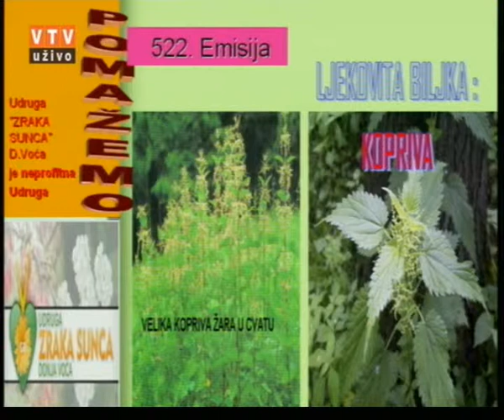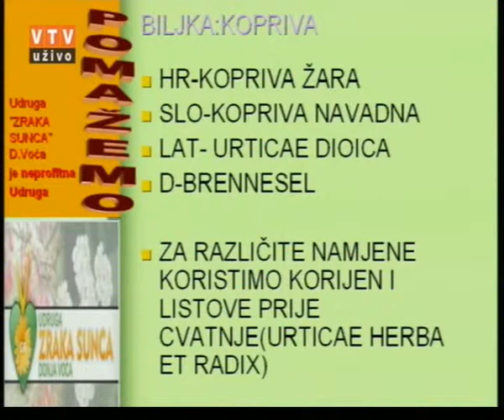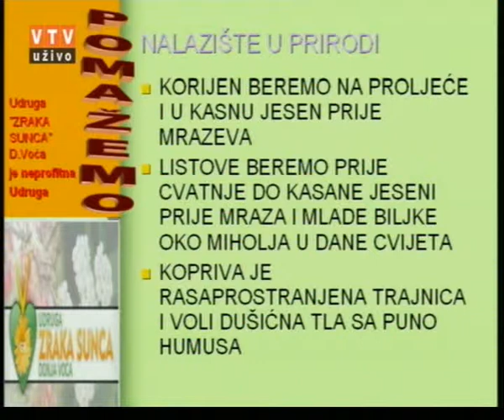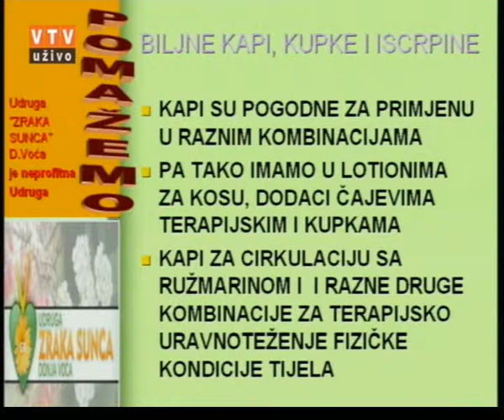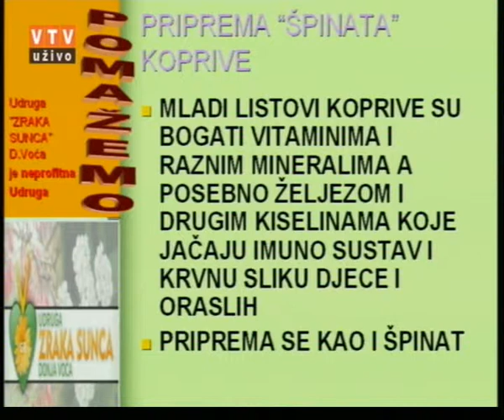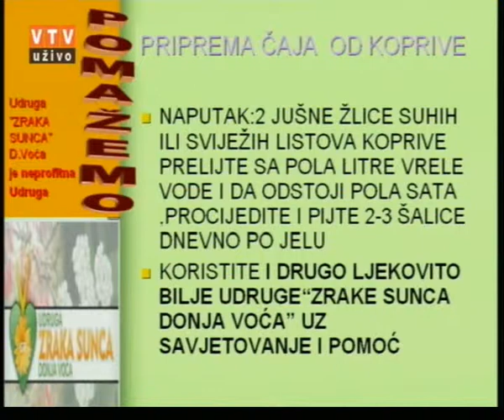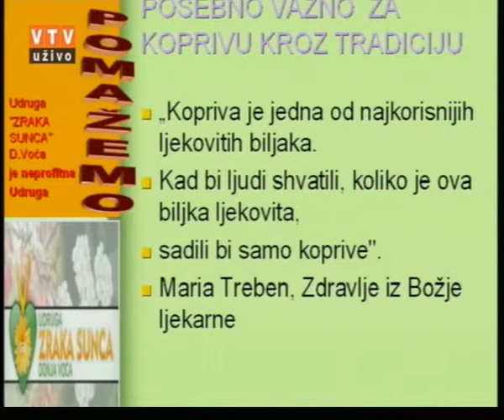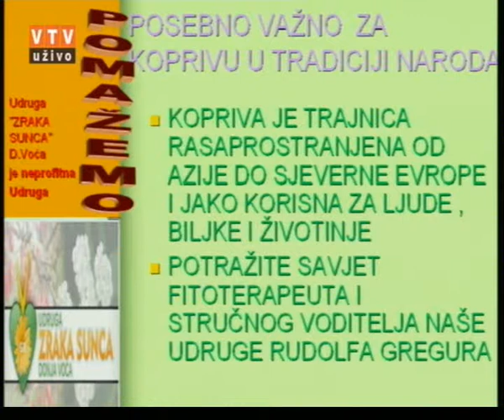Velike tajne malog vrta "KOPRIVA" 03.10.2017.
"Kopriva"